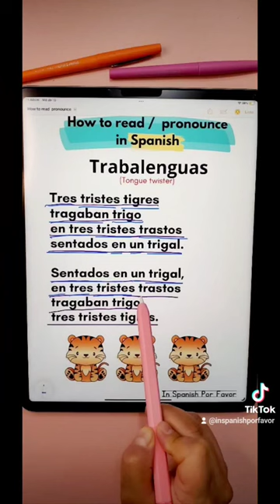Tres tristes tigres. Tongue twister.Trabalenguas.